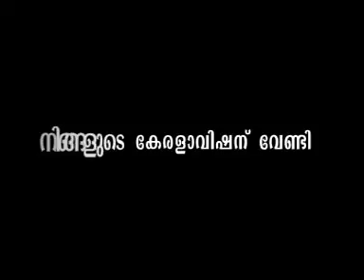Nice Printing Inks-1.mpg